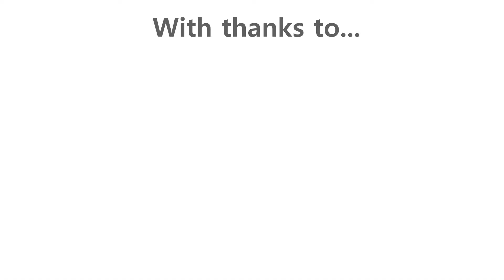TWIA 2022 South Central Regional Awards Event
Tuesday 25th January, 2022 @ Trunkwell House, Reading